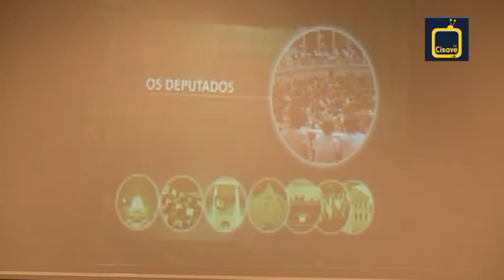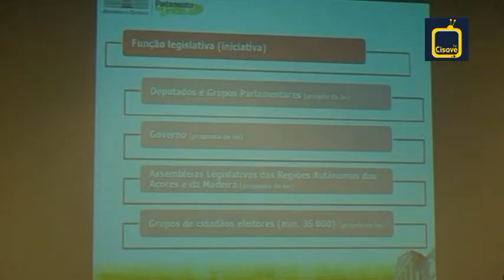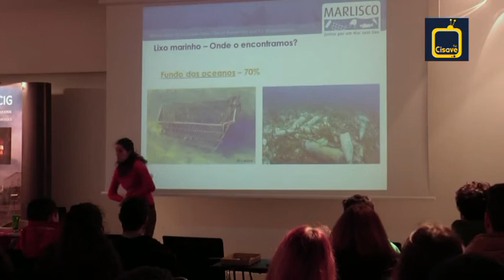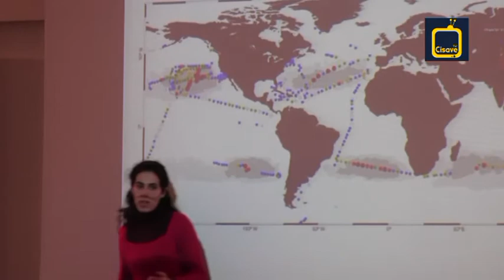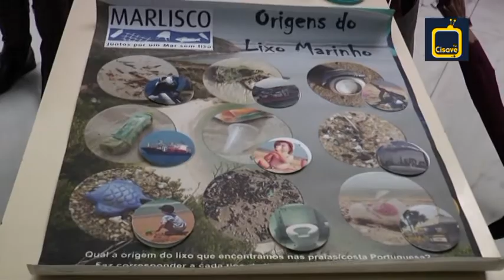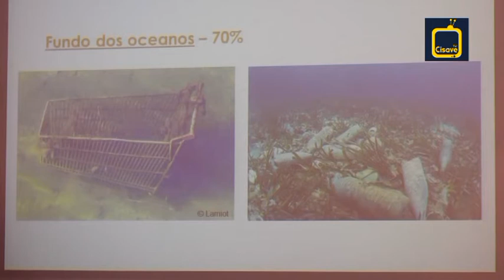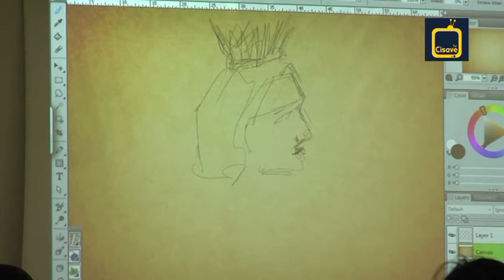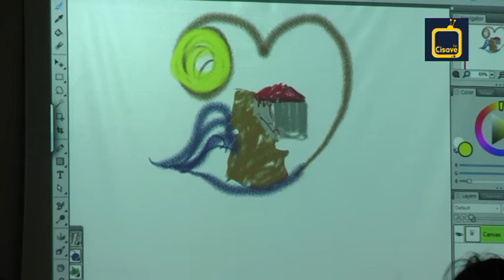Informação Cisave Tv 6 fev 2015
Toda a informação sobre o debate organizado pela EP Cisave no âmbito do programa do "Parlamento dos Jovens", a acção de sensibilização promovida pela "Marlisco" e uma aula especial de "Poesia Ilustrada". Com apresentação de Flávia Carvalho e Carlos Alves. Câmara Carlos Figueiredo. Som Bárbara Martins. Teleponto Ana Silva. Maquilhagem Diana Ferreira e Carolina Matos. Produzida pela turma do 12º ano do Curso Técnico de Comunicação/Marketing, Relações Públicas e Publicidade, Triénio 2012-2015, no âmbito da Disciplina de Comunicação Gráfica e Audiovisual I. Coordenação e edição Alexandre Perdigão.